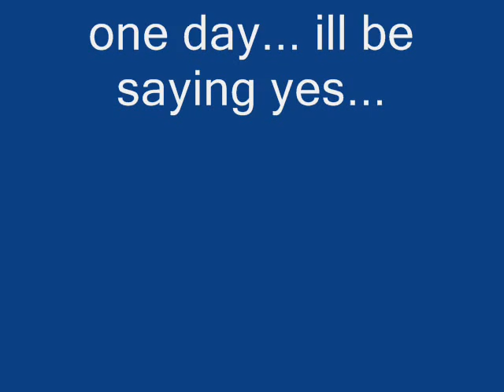You Move Me - Irish Fullerton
Irish Fullerton's PDA hit